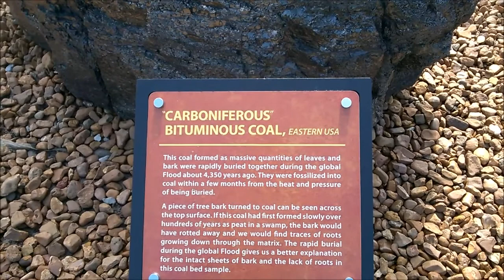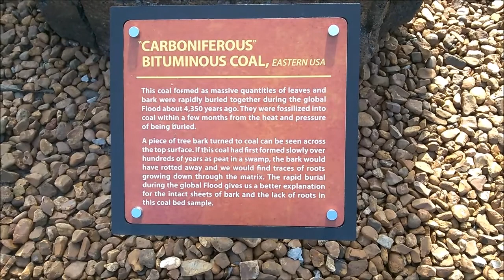Creation Museum Carboniferous Bituminous Coal (HD, High Definition)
I first noticed this big chunk of coal in 2006 while the museum was under construction.  Thrilled to see it turned into an exhibition piece!